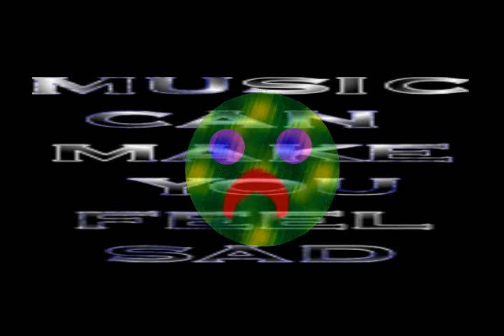Music is Magic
The magic of music.